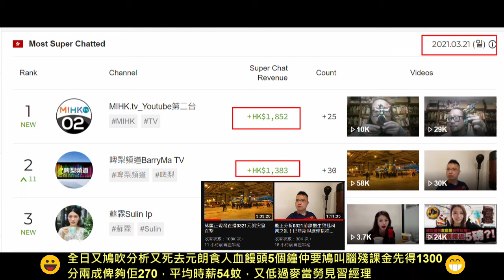20210321 啤梨晚報打女人偷錢賊林匡正又死去元朗食人血饅頭仲鳩叫腦殘課金，可惜全日平均時薪54蚊，又低過麥當勞見習經理+閪人歐陽永權